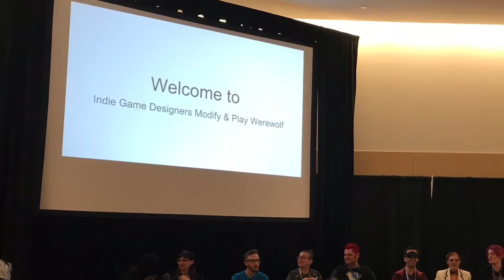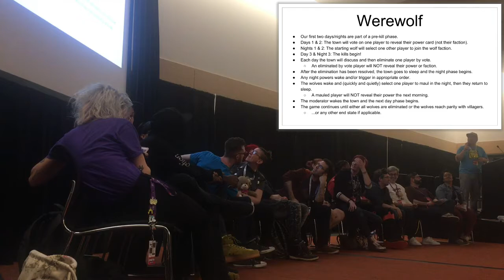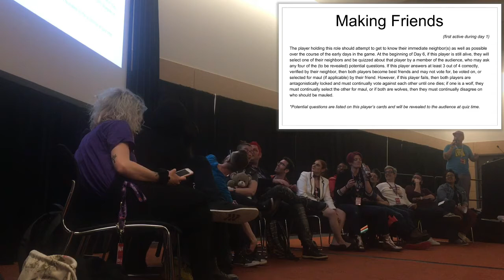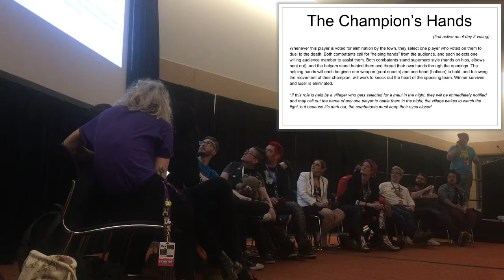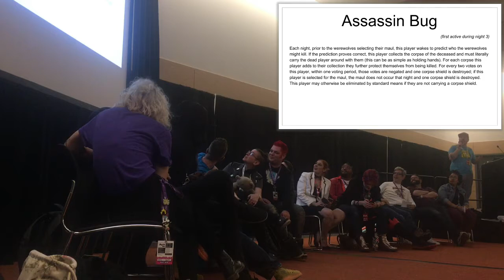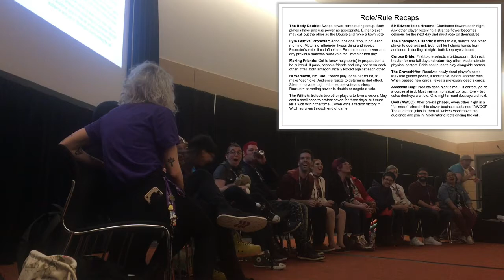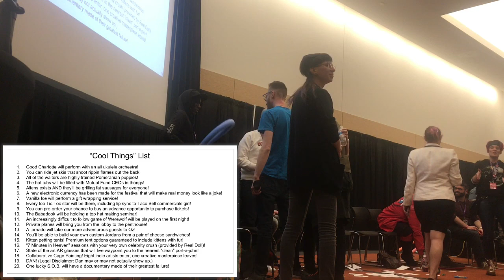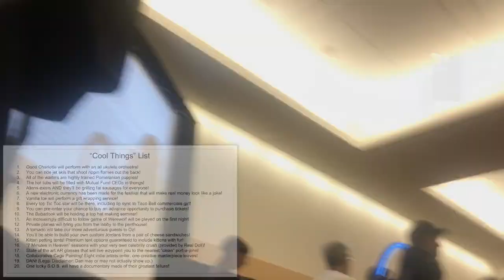PAX East 2019 “Indie Game Designers Modify & Play Werewolf”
The PAX East 2019 iteration of our twice annual Werewolf/Mafia panels.

Due to lower audio quality of live spoken word, headphones are recommended.

Special thanks to the players/panelists:
Alisha Wilkerson
Michael Carriere
Trevor Stricker
Ziba Scott
Réjon Taylor-Foster
Emma Larkins
Aenne Schumann
Chris King
Razlo Bailey
Nicole Amato
Ari David
EMi Spicer
Shawn Pierre
Chris Wulf
Myriame Lachapelle